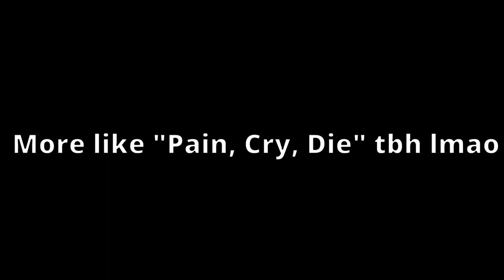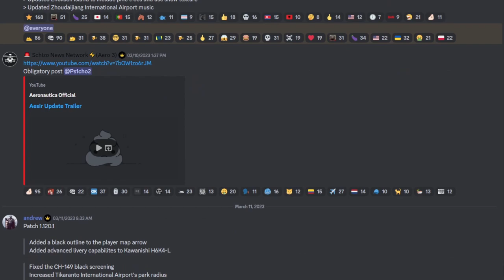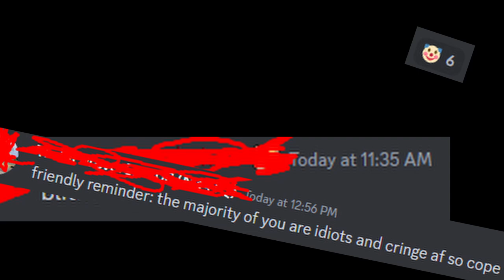Aeronautica — The ROBLOX Flight Simulator That Is More Addicting Than War Thunder?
Today, we will be talking about Aeronautica!

Tell me if you like this style of video where I use my voice in the comments!

Please use permission to redistribute/reuse/borrow/create a video containing any content of mine.
Failure to comply with my request for you to ask and credit me directly (on discord or others) for permission to use my content will lead to a copyright strike from me on your video.